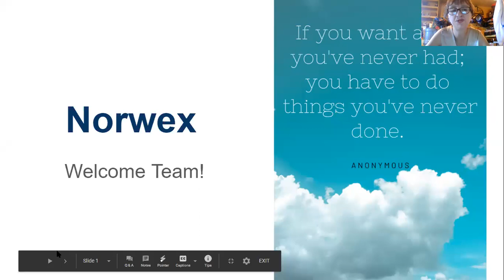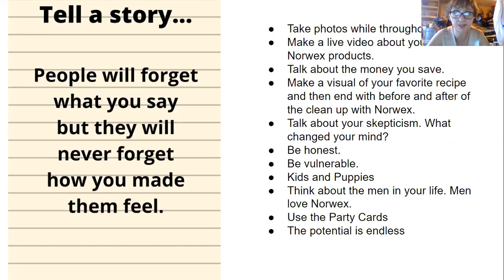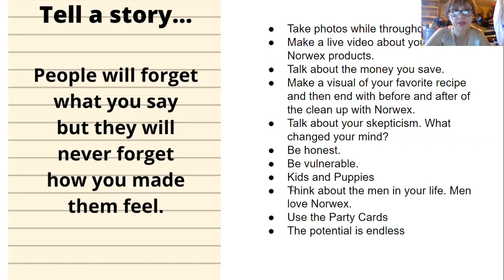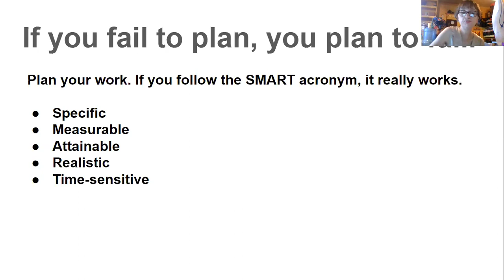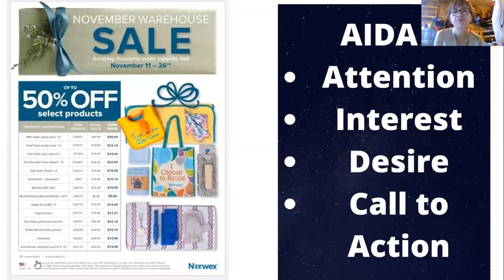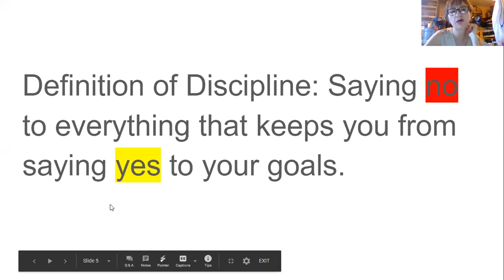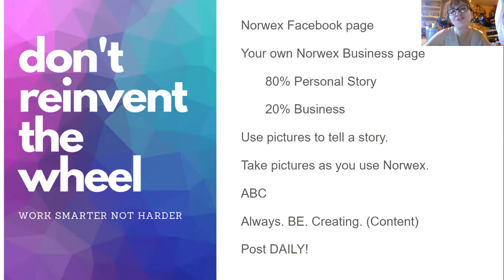Norwex Team Meeting Recording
I forgot to record the original meeting because I was too busy allowing members to join the Zoom meeting. I did my best to get this information to you in a fun and informative way. Jamie and I are here to encourage and support with any issues you might have.